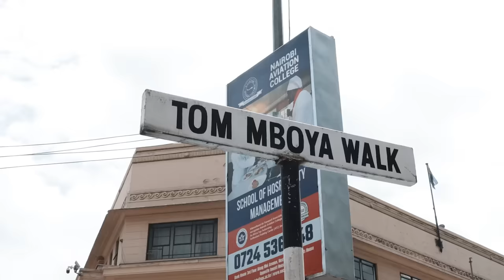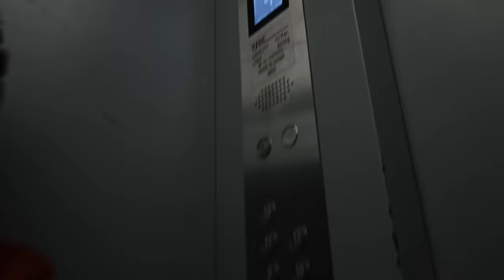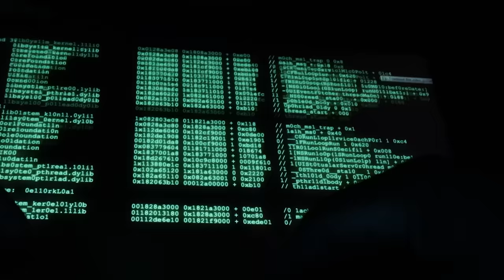NAIROBI HARD TARGET_ FULL MOVIE ACTION 2024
Movie title: Nairobi Hard Target
A film by: Hassan soya
Edit and Assist Director: Mr Craft
Produced by: Soya Film Studio
Releasing Date : 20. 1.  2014v